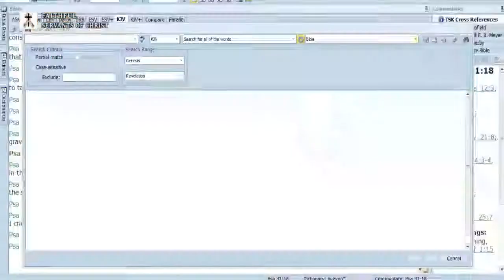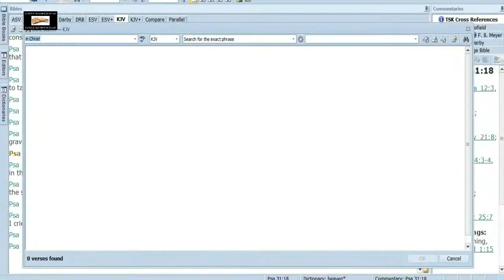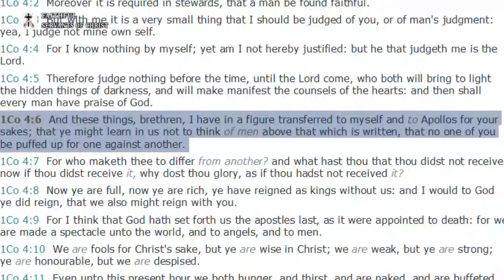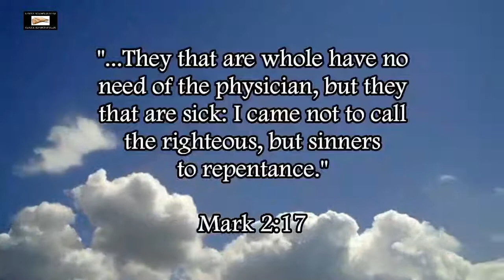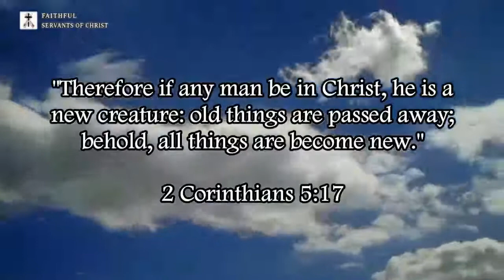Ed Pfenninger Follows Traditions Of Men Over Scripture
1 Corinthians 4:6 (KJV) - "And these things, brethren, I have in a figure transferred to myself and to Apollos for your sakes; that ye might learn in us not to think of men above that which is written, that no one of you be puffed up for one against another."